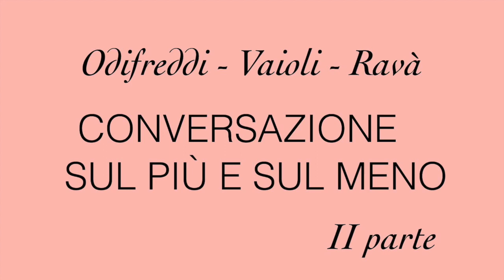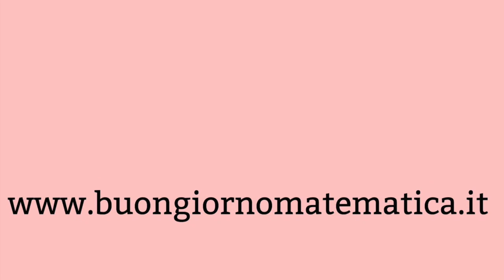Odifreddi - Vaioli - Ravà II parte. Le immagini dell'infinito.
Video prodotto da Buongiorno Matematica con Piergiorgio Odifreddi,  Letizia Vaioli e Tobia Ravà